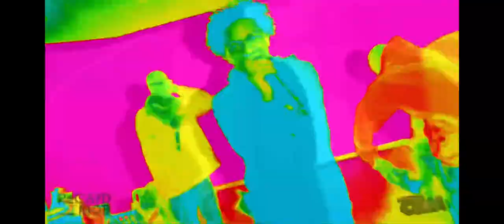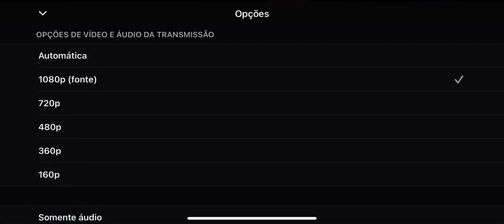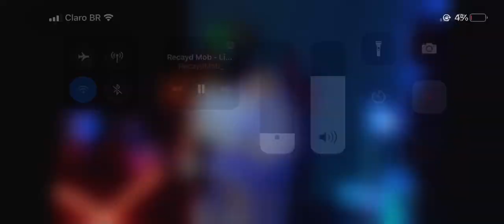MC RICK x RECAYD MOB - DESCE NOVINHA